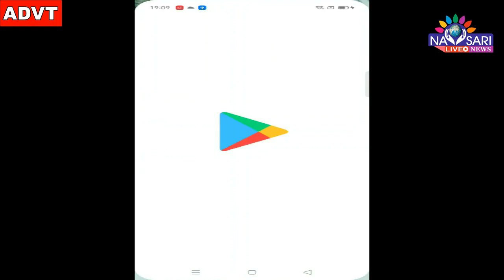Navsari Live :- Konkan Samaj Navsari lending money to the motherland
માતૃભૂમિનું ઋણ અદા કરતું કોંકણ સમાજ નવસારી